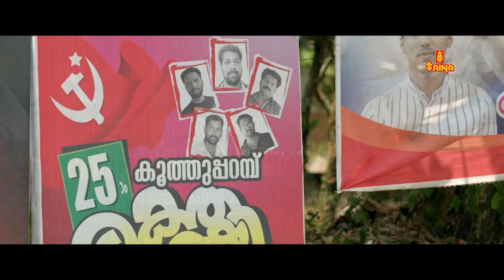പോലീസുകാര് രാഷ്ട്രീയം കളിക്കുന്നത് സുഖമില്ലാത്ത ഏർപ്പാടാ | Higuita | Malayalam Movie Scenes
Higuita is a 2023 Indian Malayalam-language political drama film directed by Hemanth G Nair and produced by Bobby Tharian & Sajith Amma. It stars Suraj Venjaramoodu in the title role with an ensemble cast including Dhyan Sreenivasan, Manoj K. Jayan, Indrans, Abu Salim, Vineeth Kumar.